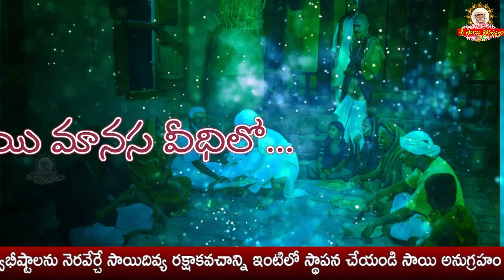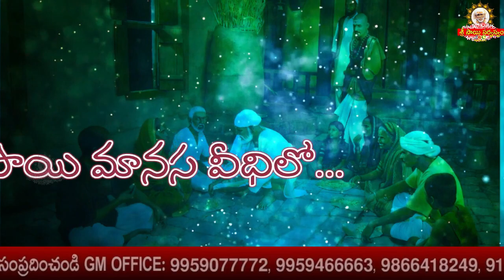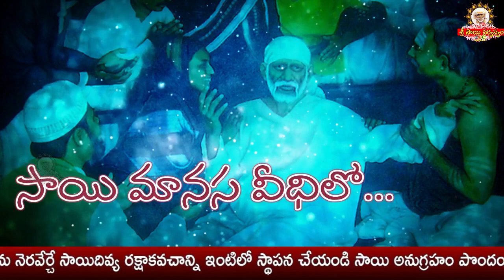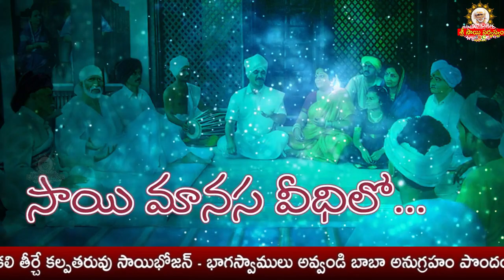Sai Manasa Vedhilo - 919 I Shiridi Sai baba Life Story I సాయి మానస వీధిలో Sai Manasa Veedhilo today